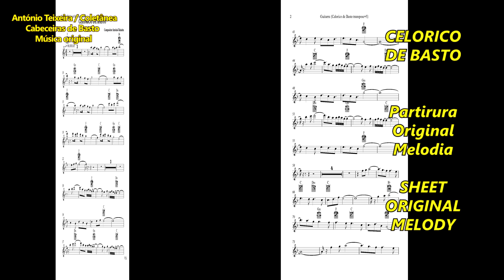694 CELORICO DE BASTO 4K-Música ORIGINAL–compositor António Teixeira/Cabeceiras de Basto/Coletânea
Conhecer Portugal
694 CELORICO DE BASTO 4K (Portugal) – Música ORIGINAL – compositor António Teixeira / Cabeceiras de Basto / Coletânea - associada ao grupo facebook - Cabeceiras de Basto – realização Rosário Bastos - (a partitura da melodia vai a final do vídeo).
Endereços da coletânea deste grupo-facebook-Cabeceiras de Basto

TODAS AS MÚSICAS SÃO ORIGINAIS…

Coletânea grupo facebook-Cabeceiras de Basto.

PROJETOS:

1) - CABECEIRAS DE BASTO... Música original com vídeo/imagem para cada uma das suas freguesias... CONCLUÍDO.

2) - COLABORAÇÃO COM OS POETAS DE LÍNGUA PORTUGUESA, consoante nos foram pedindo. JÁ MUSICADOS MAIS DE 250 POEMAS ORIGINAIS, publicados em vídeo/imagens (Músicas e poemas originais)

3) - VOLTA A PORTUGAL, On-Line (Pelas cidades) … Uma música original – que tomou o nome da cidade – publicada em vídeo/imagens da cidade, e algumas com poema… CONCLUÍDO.

4) - VOLTA A PORTUGAL, On-Line (Municípios, cidades e outras terras) … Uma música original – que toma o nome da terra - com vídeo/imagens, e algumas com poema… EM CURSO…. (Podem participar, querendo).

5) - VOLTA AO MUNDO, Online... Vão sendo intercalados à medida que nos vai sendo possível a recolha de dados... (já estão 5 vídeos + 15 músicas – ORIGINAIS - para 15 países todos europeus)

6) - Logo se verá… Enquanto houver vida e saúde... Vamos andando.

Os trabalhos desta coletânea, de carácter pública e gratuira, são dedicados ao saudoso e distintíssimo Maestro, compositor e professor, António José Mendes. - Já vão em mais de 600 músicas originais com vídeo/imagens, com mais de 250 poemas originais musicados e perto de um milhar de melodias originais (nem todas ainda publicadas)...